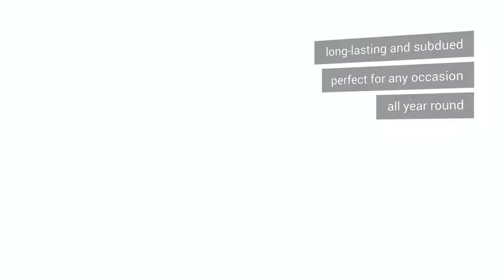Penhaligon´s Perfumes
Penhaligon's is a British perfumery established in 1870 by William Penhaligon. Penhaligon's fragrances are inspired by unique moments, unusual places and magical experiences. Charming perfume bottles are also typical for this brand. Penhaligon's fragrances are very original scents for demanding customers!